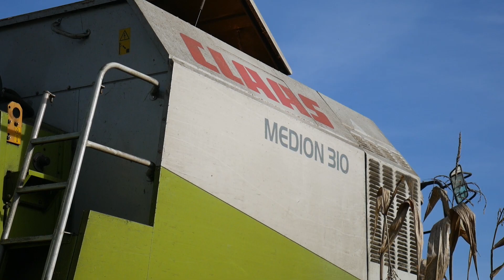☆Hit Sezonu!☆30km/h Po Polu!?☆Oporowa Kukurydza Na Ziarno 2023☆Gr Szewczyk☆Claas Medion 310 W Akcji☆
🔊 🔊 Czytaj opis 🔊 🔊 🔊

Siemanko
Dziś wlatuje filmik z ,,Koszenie Kukurydzy 2023 W Gr Szewczyk" 💪🔥🚜📢🇵🇱

‼ Oglądaj w 1080p60 ‼

📢  Nagrywam:
- Gimbal ręczny MOZA Mini S Essential,
- Panasonic Lumix G7 Obiektyw (14-42),

📢 Montaż:
- ŁódzkieTEAM1

🔓Snapchata - szymongajda1

🔓Facebooka - Szymon Gajda

☆Zabrania się kopiowania pomysłów użytych przez twórcę ŁódzkieTEAM1.☆

Tagi :Koszenie